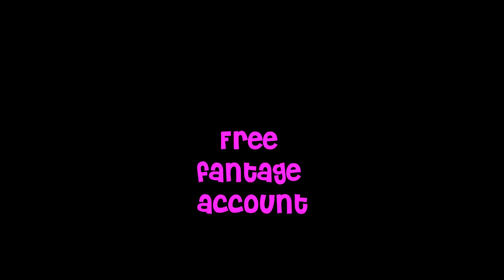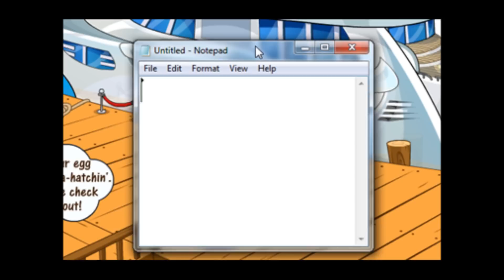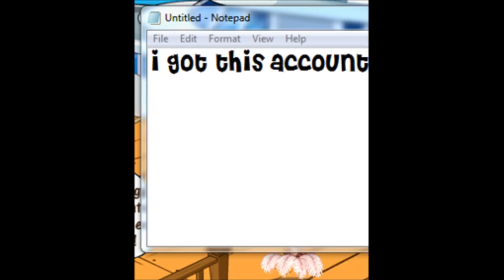Free fantage E-coins+Membership account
lol XDDD DO NOT BAN OR ELSE!